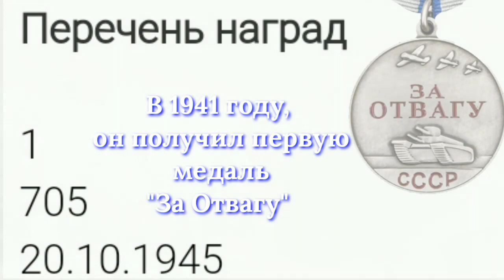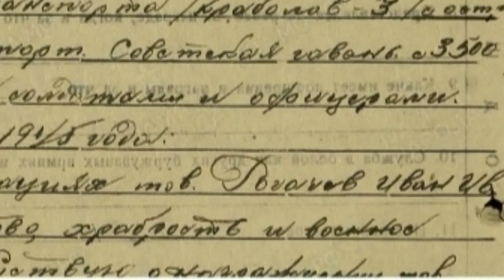Мы помним.. Памяти моему прадедушке. С ДНЁМ ПОБЕДЫ! БЕССМЕРТНЫЙ ПОЛК.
Здравствуйте.
Это видео посвящаю своему прадедушке.
Когда началась Великая Отечественная война, ему было 22 года.
В 1941  он получил первую медаль "За Отвагу"
Служил он на Дальневосточном флоте. Имел звание старший краснофлотовец Прошёл всю войну.
 1945 году он участвовал в боях с Японией и получил медаль "За Победу над Японией"
Моего прадедушки уже нет в живых, я всегда буду помнить его как героя, который не жалея себя защищал своё Отечество!
Сколько бы не прошло лет, память об Отечественной войне 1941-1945 г.г. всегда будет передаваться от поколения к поколению, от сердца к сердцу.
Вечная память героям!